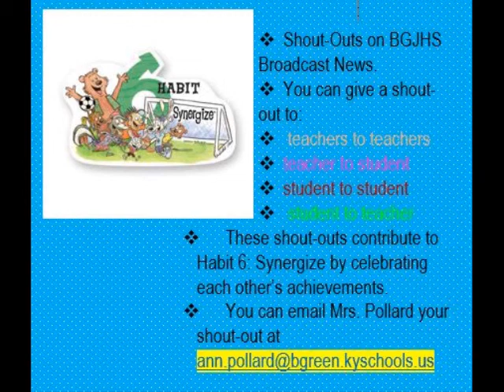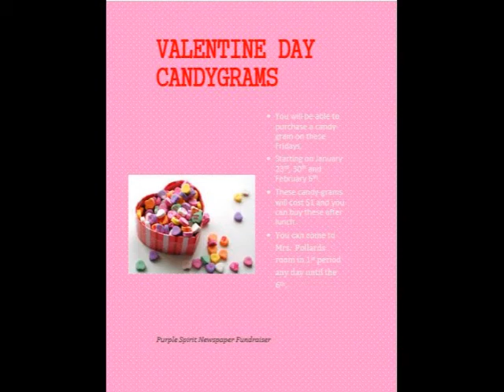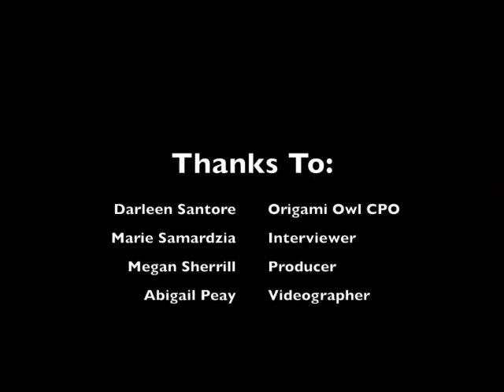BGJHS Morning News Broacast Friday January 30, 2015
DescriptionBGJHS Morning News Broacast Friday January 30, 2015